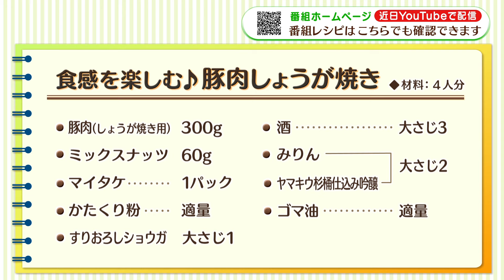【プロ直伝！簡単レシピ】食感を楽しむ♪豚肉しょうが焼き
誰でも簡単においしく出来るレシピを紹介！
今回はフードコーディネーターの桜庭みさおさんが「食感を楽しむ♪豚肉しょうが焼き」をつくります！